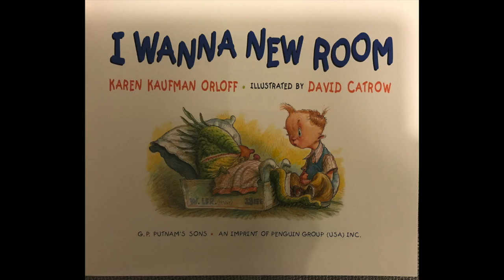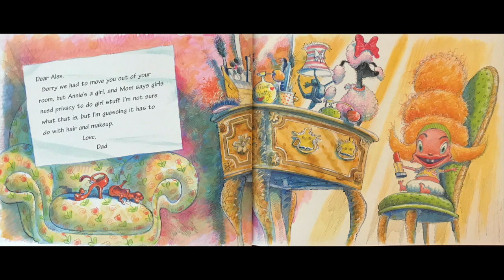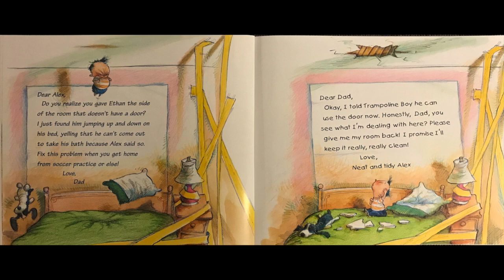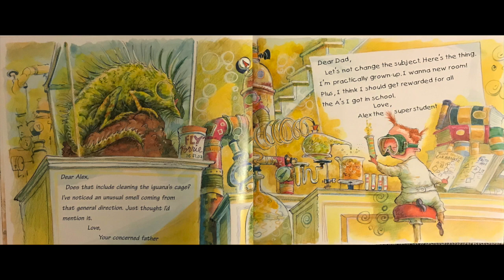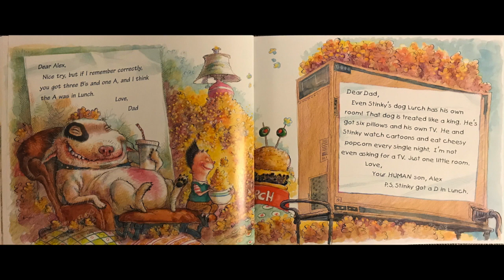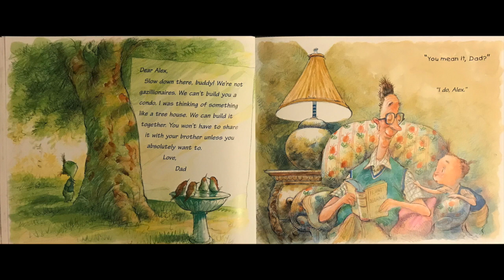I Wanna New Room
This video is about I Wanna New Room